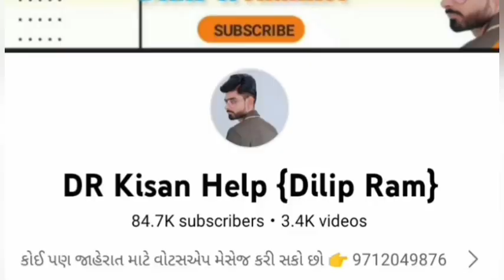વલ્લભ ભાઈ: 9737570303 , mahindra 575 Di ટ્રેકટર વેચવાનું છે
mahindra 575 Di ટ્રેકટર વેચવાનું છે @DRKisanHelp_DilipRam

Farmer help
ખેડૂત હેલ્પ